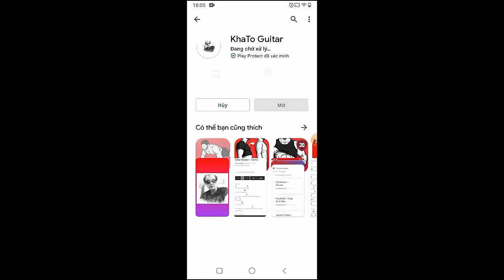Charlie Puth - Left And Right | Guitar Tutorial